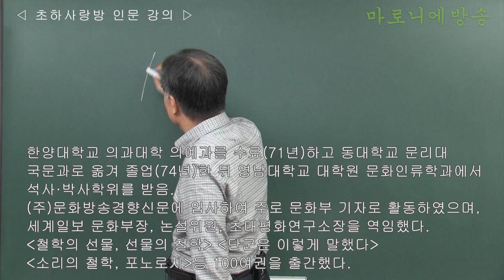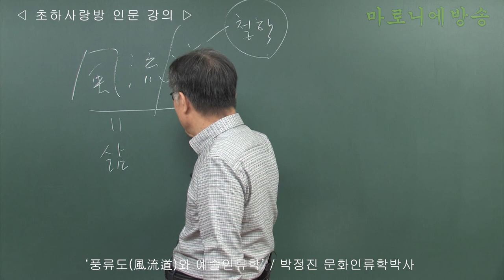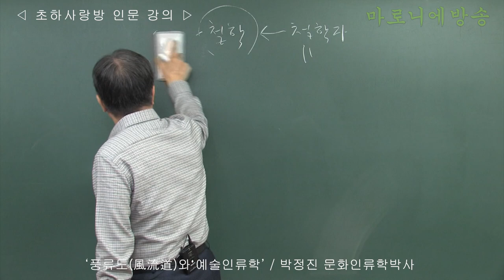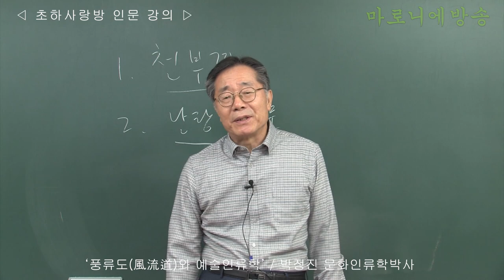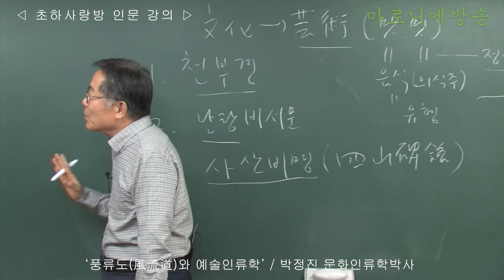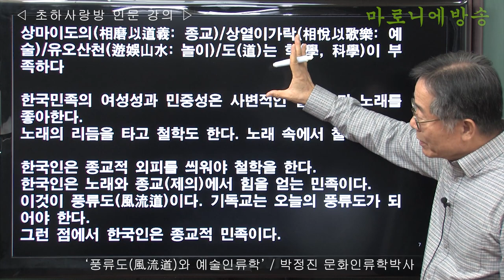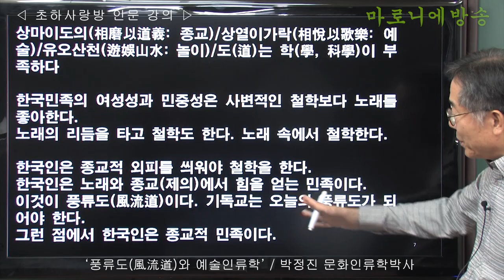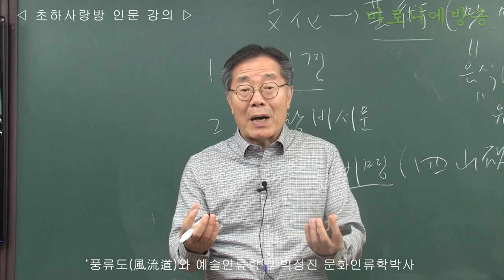[인류학토크 94회] '풍류도風流道와 예술인류학' / 박정진 문화인류학박사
최치원(崔致遠)이 쓴　《난랑비서(鸞郞碑序)》에는 다음과 같이 쓰여 있다.
“나라에 현묘지도가 있는데 그 이름은 풍류이다. 그 교의 원천에 대한 설명은 선사에 잘 준비되어 있다. 실지로 삼교가 포함되어 있고 많은 민중과 접하여 교화하였다.”
《국유현묘지도왈풍류(國有玄妙之道曰風流) 설교지원비상선사(說敎之源備詳仙史) 실내포함삼교(實乃包含三敎) 접화군생(接化群生)》